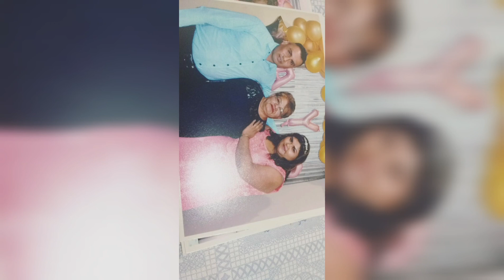Un día muy especial 19•12•2020❤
Gracias amigos por estar con nosotros en este dia tan importante para rogelio y para mi los queremos